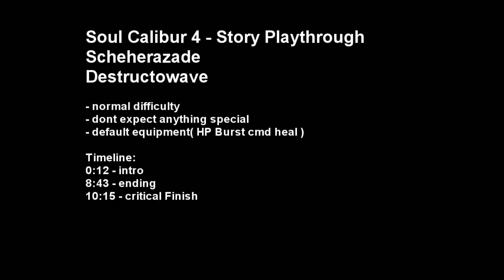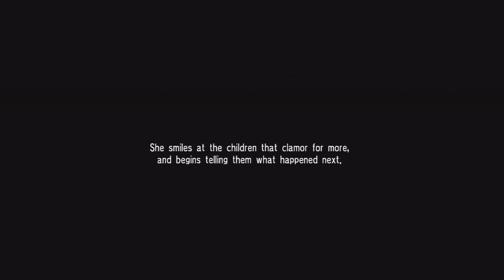SC4 scheherazade - Story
Soul Calibur 4 normal playthrough with scheherazade (default)
Either plays like Raphael or Amy; I dont remember.

I am not good at this game so dont expect anything special.